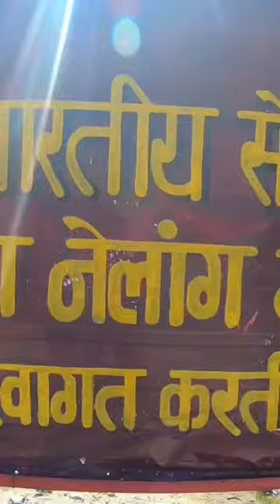Top 3 unexpected valleys of uttarakhand